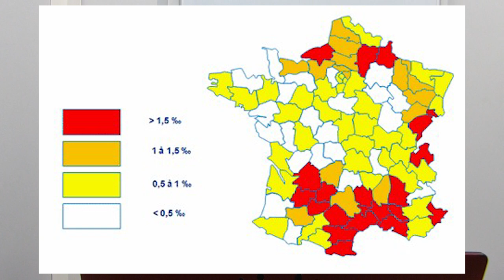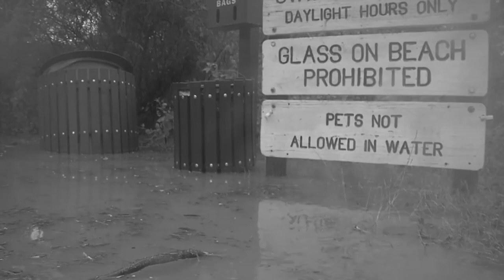The drinking tarmac group 77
Hello,
Above is our sustainable's video
We would like to create a new way to build safe from flooding